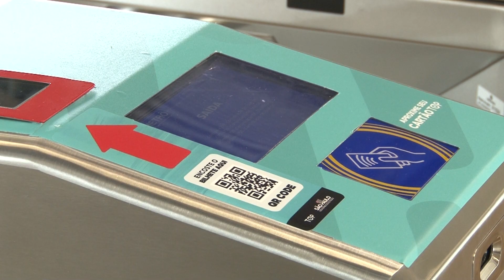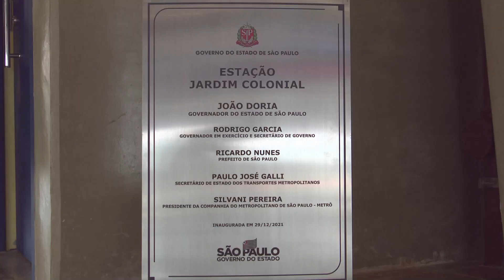Inauguração da Estação Jardim Colonial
Veja como foi a entrega da estação Jardim Colonial, na Linha 15-Prata, no dia 29 de dezembro. Por enquanto ela funciona todos os dias, das 9h às 17h. Estamos fazendo testes e ajustes nos demais períodos e vamos aumentar gradativamente o horário de atendimento. Nossa equipe conferiu de perto como foi a inauguração e ouviu a opinião dos primeiros passageiros e passageiros que utilizaram a estação.